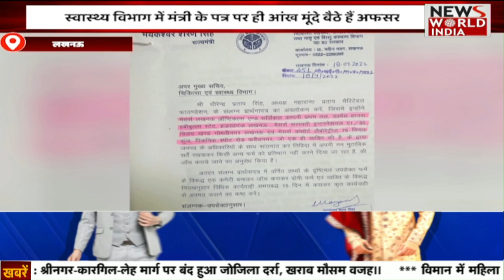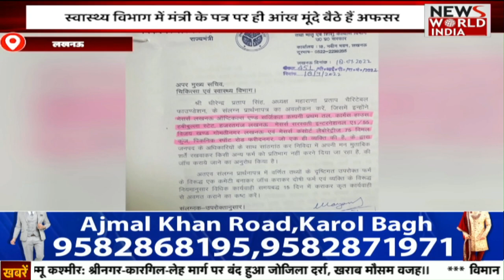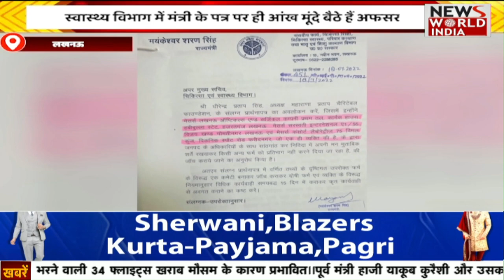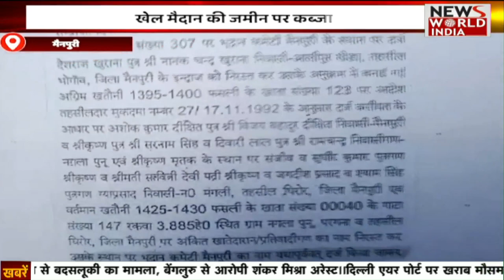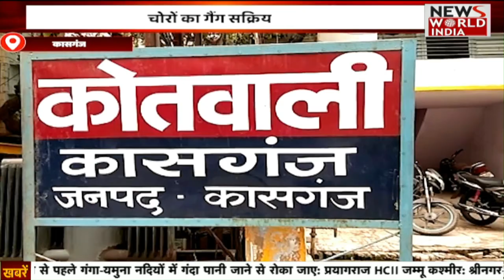देखिए 5 बजे की बड़ी खबरो का खास Bulletin | Top News Bulletin